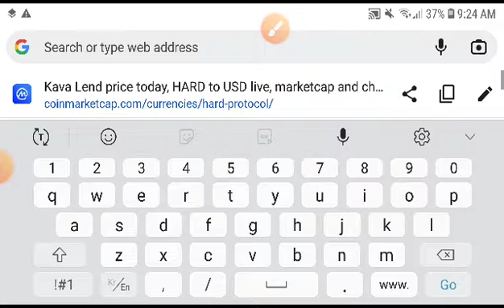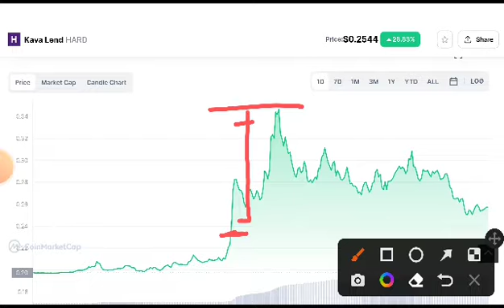Hard coin Next Target! Kava lend Price Prediction! Hard coin News Today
Queries Solved:
1.  today target
2.  price today
3.  price prediction
4.  token today target